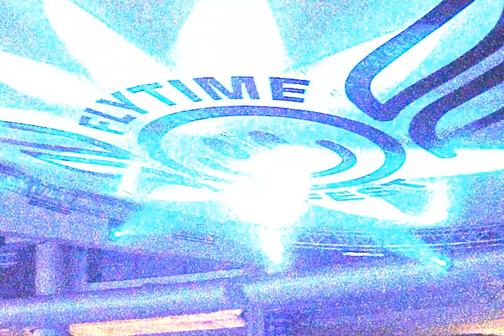4 Days of Magic, 1 Epic Stage, 20+ Artists ready to set the vibe.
Join us at Coca-Cola RhythmUnplugged and Flytime Fest where we’ll show Nigeria once again why WeOwnDecember! ✨

Early Bird VIP Tickets and exclusive VVIP tickets are available now! Don’t wait, secure yours now before it’s gone.